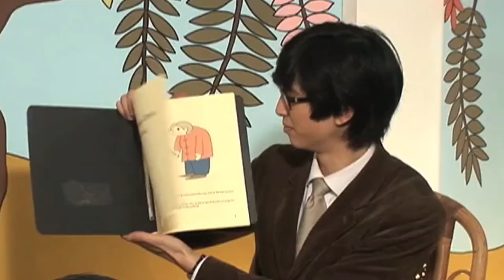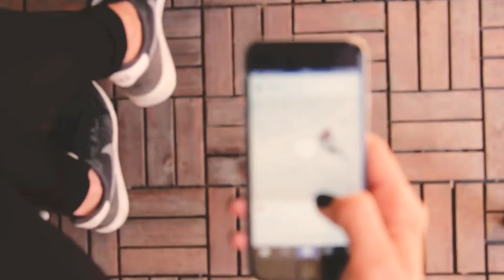Video Art in Hong Kong: Adrian Wong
Born in Chicago, artist Adrian Wong moved to Hong Kong to rediscover his roots. Having previously worked as a research psychologist, Wong's artistic practice includes installations, sculptures and video, all of it marked by an incisive humour that tells Hong Kong stories in an entirely fresh light.

See Adrian Wong's work in Art in the Bar, a one-day festival organised by COBO Social on September 14, 2017. Events will take place in 11 bars around town.

Zolima CityMag is a proud media partner of this festival.